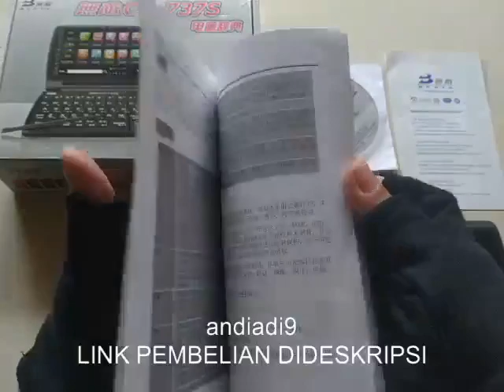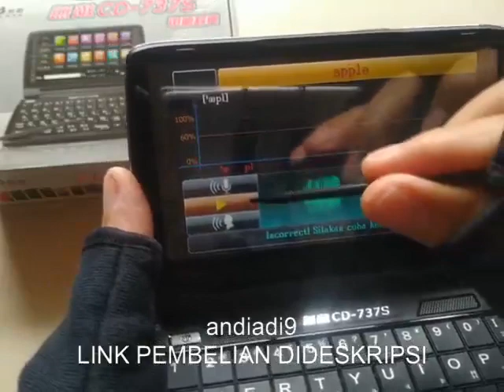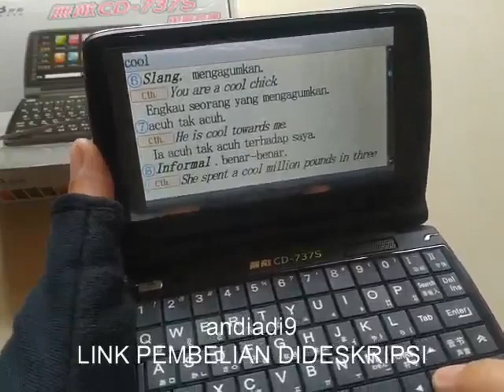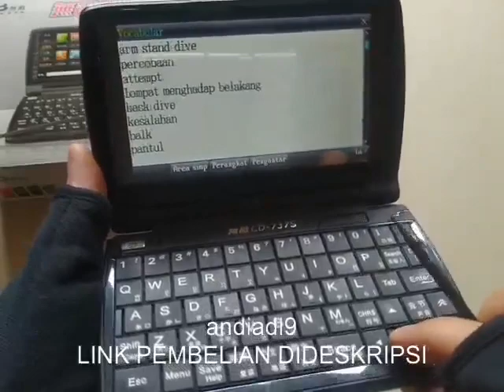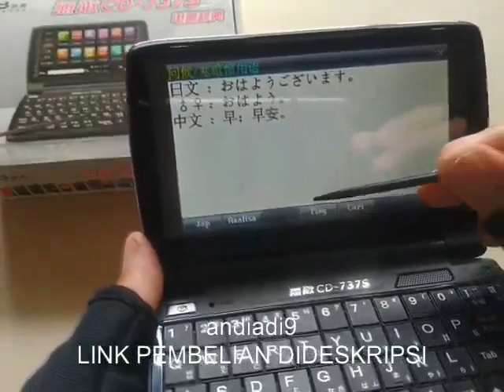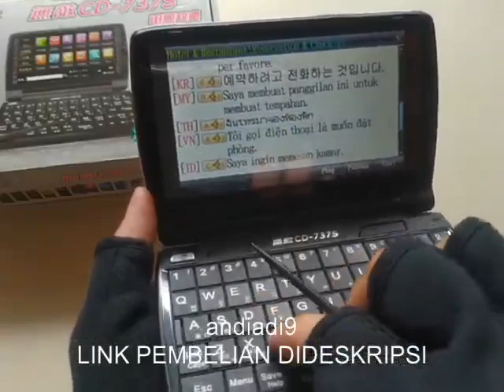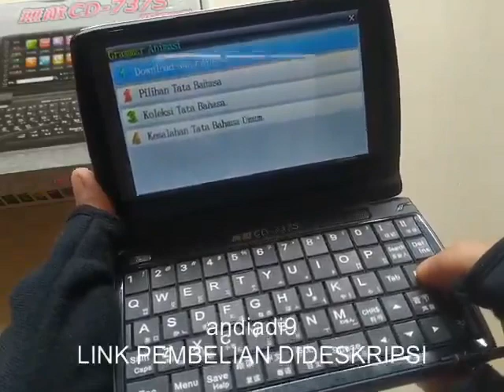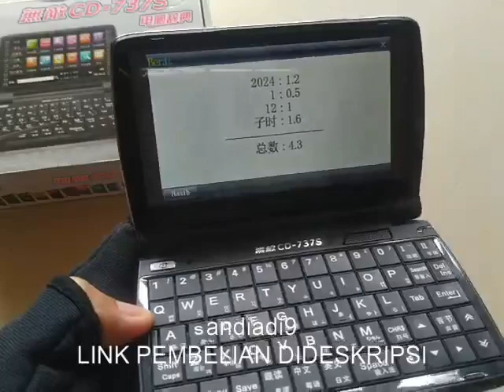KAMUS ELEKTRONIK DIGITAL E DICT BESTA CD 737S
KONDISI NORMAL,
BATERAI KEMBUNG SEHINGGA PENUTUP BATERAI TIDAK BISA TUTUP RAPAT,
BATERAI TAHAN LEBIH 1 JAM,
PENUTUP SANDISK CARD LEPAS,
LAYAR 5”,
ADA PILIHAN MENU BAHASA INDONESIA, ENGLISH, CHINA,
BISA MENULIS CHARACTER MANDARIN DI LAYAR DAN MENERJEMAHKAN KE BAHASA INDONESIA ATAU INGGRIS,
ITEMS :
- 1 BOX,
- 1 UNIT DAN 1 PEN STYLUS,
- 1 BATERAI KEMBUNG,
- 1 DVD,
- 1 KABEL DATA CHARGER,
- 1 MANUAL BAHASA MANDARIN,
- 1 HEADSET,
- 1 KARTU GARANSI HABIS,
- TIDAK ADA CHARGER,
- TIDAK ADA POUCH KANTONG,
TIDAK ADA GARANSI,
NO RETURN, NO REFUND,
MINAT ???